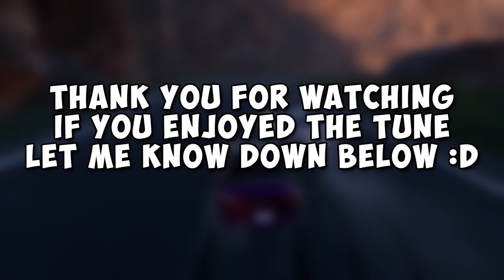SPECTOR RS TUNE * AKA SILVIA S15 * - ( CarX Drift Racing Online ) [ 90 ADH ]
Thumnail Designer - @lucious